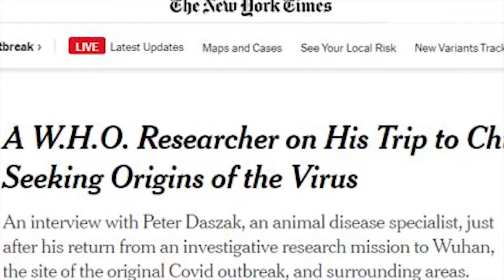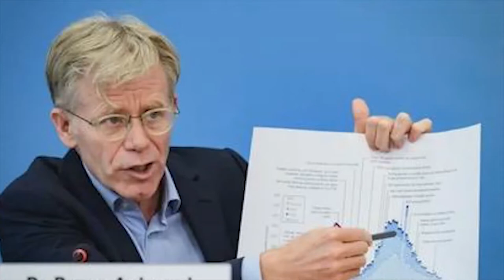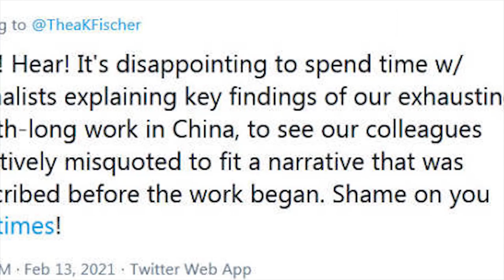世卫专家首次披露，原来中国做了这么多！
整个疫情初期，中国科学家最终完成了900多份市场内的拭子采样，工作量极大。

上周，世卫组织（WHO）专家组在中国展开的新冠病毒溯源研究工作已全部结束，专家组成员不仅盛赞了中方所展现的透明度，此前一些西方媒体和政客就疫情问题抹黑中国的阴谋论也已被一一驳斥。

然而，《纽约时报》等西方媒体此前却又开始炒作起“中国阻挠调查”、“中国拒绝分享数据”等假消息，这些报道引来多位世卫专家的辟谣和怒斥，专家组成员彼得·达萨克（Peter Daszak）更是在2月13日发推称：“断章取义，《纽约时报》真无耻！”

时隔一天后，被怒怼的《纽约时报》14日又发表了一篇对达萨克的专访报道。这次他们老老实实以问答形式刊出了采访全文，达萨克本人也在推特转发表示认可。此次，达萨克在采访中向西方媒体透露了一些此前从未被公开过的信息，例如中方在疫情初期行动迅速而专业，早已进行了广泛深入的调查研究，采集了大量样本。

他表示，WHO专家与中方梳理了各种假设，目前认为病毒起源于动物的可能性较大。他同时再次强调所谓“病毒实验室泄漏病毒”的说法极不可能存在。达萨克还直言，未来的病毒溯源研究工作应走在科学的道路上，而不应该陷入政治的泥沼之中。

疫情初期中方工作，令世卫专家大开眼界

专访中，《纽约时报》直接询问了达萨克，他在此次病毒溯源研究工作中是否得到了一些此前并不知道的信息。

达萨克则表示，从世卫专家组到达并开始工作的第一天起，他们所看到的新数据和新信息都是在中国以外无法见到的。例如武汉华南海鲜市场的摊贩是哪些人、他们的供应链从哪里来、首批确诊患者有什么联系等等。

他还称赞中方人员在工作中给予了高度配合，表现非常出色。“当你要求要更多信息时，中国科学家就会离开去找，几天后他们会作出分析，我们因此可以得到新的信息，这些都非常有价值。工作期间，我们无法透露太多，试图不破坏整个溯源研究工作。”

达萨克指出，事实上武汉华南海鲜市场在2019年12月31日/2020年1月1日关闭之时，中国疾控中心已派出了一个科学家小组，试图去那里寻找线索。他将中方那时的行动形容是“非常广泛的研究”。当时，中方几乎采集了市场内各个地方的表面样本，最初阶段就采集了500份，其中许多样本病毒检测呈阳性。采样样本还包括一些动物的肉和尸体。

而在整个疫情初期，中国科学家最终完成了900多份市场内的拭子采样，工作量极大。此外，他们还采集了污水管道中的样本，试图在通风井寻找蝙蝠的踪迹；还在市场内捕捉了一些动物，包括流浪猫、老鼠，甚至还有一只鼬（weasel）。同时对市场内售卖的活蛇、龟和青蛙也采了样。

“对我来说，这些（研究信息）真的是让我大开眼界。”达萨克如此说道。

2月3日，世卫组织专家组成员达萨克走访武汉病毒研究所。图自澎湃影像

众多专家认为，野生动物仍是重要传播链

达萨克透露，市场内售卖的兔肉及追踪到的养兔农场可能是传播链的重要环节之一，而鼬和黄鼠狼也可能是携带病毒的动物。另外，市场内售卖野生动物的摊贩，其供应商来自华南地区，可能也有其他携带病毒的动物流入了市场，例如云南的蝙蝠所携带的病毒和新冠病毒很类似。

他介绍，此外，在此次溯源研究中，中方团队还检测了部分疫情初期储存在武汉华南海鲜市场的冷冻动物样本，结果均为阴性。虽然这些只是冰箱内冷冻动物中的一小部分，世卫专家组并不清楚那里还售卖了什么，但以上两条线索非常重要。

对于疫情初期的一批确诊患者，达萨克特别强调，他们与武汉华南海鲜市场没有关联，但也发现了一些早期患者与其他市场具有关联性，这些还需要在中国科学家配合之下做进一步的研究工作。

他称，从研究人类的角度而言，寻找早期患者并收集血清样本十分重要，这有助于寻找病毒的传播链。而从动物这一角度而言，下一步的工作应该是追踪动物来源的农场以及那里的农民，如果在中国南部地区发现踪迹，还应该重点追查与越南、老挝和缅甸等邻国接壤的地带，特别是野生蝙蝠活动频繁的区域，可能病毒曾在那里传播流动。

达萨克透露，世卫专家组和中方团队在最后一天工作中曾坐下来一起探讨各种假设，所得到的较为一致的观点是——野生动物，即新冠病毒是通过野生动物这一传播链进入到了武汉。

世卫专家回忆“武汉之行”，对比中美防疫

据《纽约时报》介绍，出生于英国的动物学家达萨克，长期在美国工作生活，他同时也是美国生态健康联盟的总裁，长期关注病毒和动物之间的关联，曾与武汉病毒研究所开展过多次合作。

结束了在中国的病毒溯源研究工作后，达萨克如今已回到纽约，他在专访中也回忆了自己的这次“武汉之行”。

达萨克称，原本中国很看重“饭桌文化”，如果不一起吃饭会被认为“很粗鲁无礼”，但这一次来华，他们花了两周时间隔离，此后的工作中，也都是在房间里单独吃饭，并没有和中方人员聚餐。

他形容，这回前往武汉是一次“非常艰难、紧张且激动人心的”旅程。

达萨克还在采访中对比了当下中美两国的防疫工作。他称自己到达中国之后，从穿戴防护装备，到接受病毒检测，再到接受隔离，所有流程都十分严格完备；而当他回到纽约之后，却是一种完全不同于在中国的经历，没有人通知他必须隔离，也没有人来敲门告诉他“必须待在家里”。

2月1日，世卫组织专家组前往武汉市疾病预防控制中心。图自澎湃影像

一天前，《纽约时报》刚刚惹怒众多专家

值得一提的是，就在《纽约时报》刊发这篇对达萨克专访的前一天，这家媒体刚刚被这位世卫专家严厉斥责。

2月9日，世卫专家组完成在中国的病毒溯源研究工作后，当天下午同中国专家一道召开面向全球的新闻发布会。发布会上，双方一致认为，无证据表明2019年12月前病毒就在武汉传播，且病毒实验室泄露导致病毒传播的假说极不可能。世卫专家还多次肯定中方在调查期间给予他们的帮助和开放透明的态度。

这样的调查结果显然没能让美国一些媒体和政客得偿所愿，美国国务院发言人内德·普莱斯（Ned Price）在当地时间2月9日的记者会上难掩“酸气”，拐弯抹角地攻击抹黑中国和世卫专家组。

而在2月12日，《纽约时报》甚至还援引多名世卫组织专家的“说法”，宣称中国“拒绝分享可能让世界更了解新冠起源的原始数据”。报道发出后，文章中援引的多位专家陆续发文辟谣，称自己的观点被扭曲，纷纷指责《纽约时报》的行为。

达萨克和丹麦北西兰医院临床研究中心主任西娅·费舍尔（Thea Fisher）便是文章中出现的世卫专家。费舍尔在推特上表示，他们说的话被故意歪曲，这为重要的科学工作蒙上了阴影。

随后达萨克则回复费舍尔称：“听听、听听！我们花时间和记者解释了我们在中国长达一个月疲惫工作中的关键发现，而我们同事所说的话却在工作还没开始前就被（媒体）断章取义地用来编自己的报道，这真的令人失望。《纽约时报》，你真无耻！”此后，达萨克的愤怒也得到了其他专家的响应。

对于美方的不断抹黑，中国外交部发言人汪文斌在2月10日的例行记者会上表示，中国政府为这次世卫专家来华进行全球溯源科研合作提供了大力支持协助，世卫方面及国际专家对此给予积极评价。中方将继续坚持开放、透明的态度，同世卫组织就全球病毒溯源保持密切沟通合作。

汪文斌指出，有不少线索、报道和研究表明，疫情早在2019年下半年就已在世界多地多点出现，其中就有关于新冠病毒在美国出现的时间可能早于美国官方报告首例新冠肺炎确诊病例时间的报道。希望美方也像中方一样秉持开放、透明态度，能够邀请世卫组织专家去美国开展溯源研究。